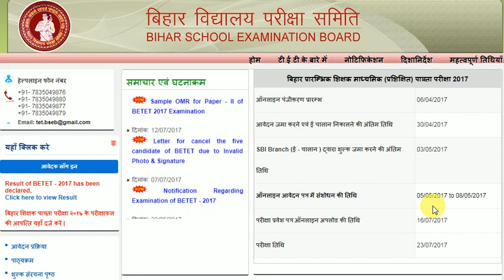BTET REVISED RESULT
REVISED RESULT